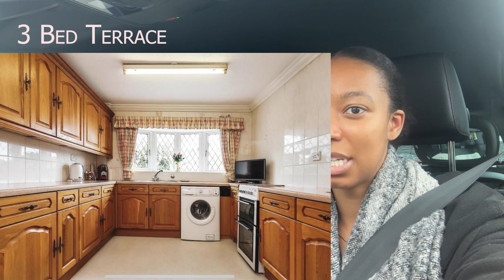I'm buying a house! House Viewing In The UK | First Time Buyer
I'm 24 and I've made a big decision to buy a house in the UK...

Join me on my exciting house buying journey in the UK as I take the next big step - making my first offer on a property! Unfortunately, I wasn't ablw to include video footage of the homes. Whether you're a first-time homebuyer or simply curious about the house buying process, I wanted to document my journey in the hope that it would be helpful for someone.

💕 LET'S CHAT 💕